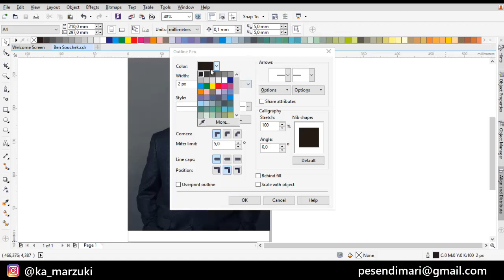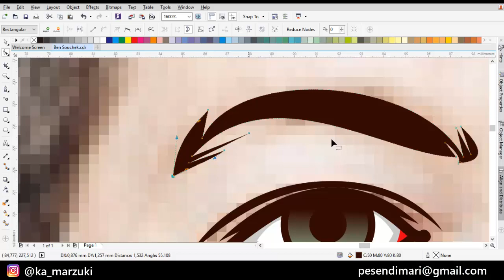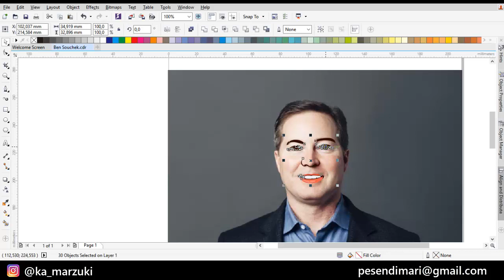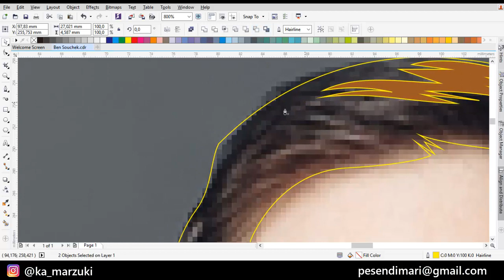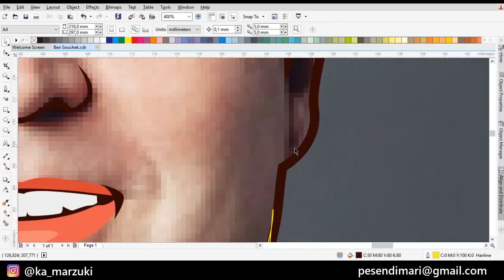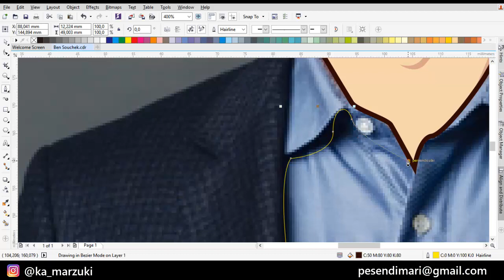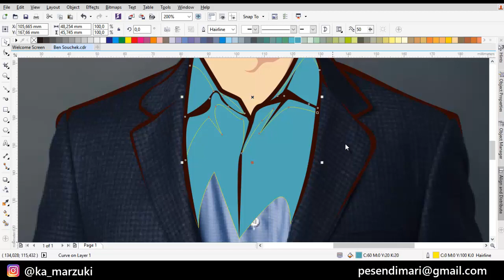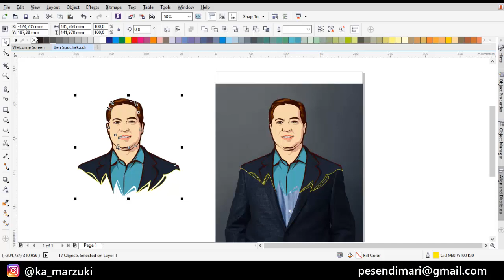DRAW SIMPLE VECTOR WITH CORELDRAW X7